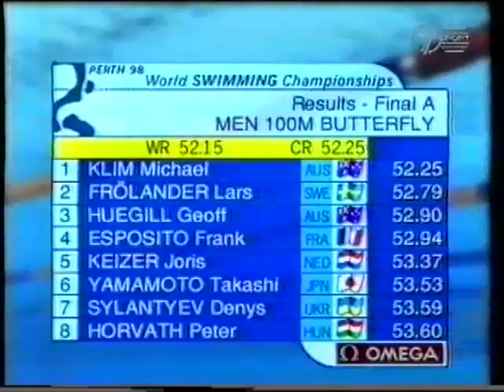1998 | Michael Klim | World Champion | 100m Butterfly | 52.25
Michael Klim winning the 100m Butterfly at the 1998 World Swimming Championships in Perth | Klim takes the gold in a time of 52.25 beating our Lars Frolander, and Geoff Huegill | Klim goes on  to win 4 Golds, 2 Silvers and a Bronze | This footage has been taken from a Channel 7 Australia broadcast | If this is a breach of copyright please advise and it will be removed |